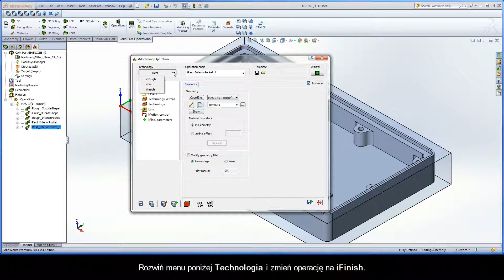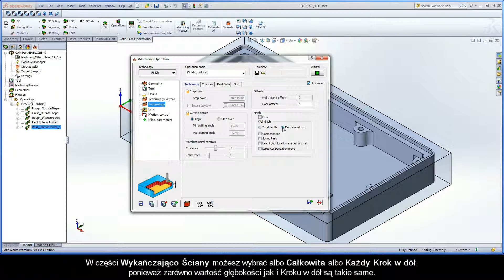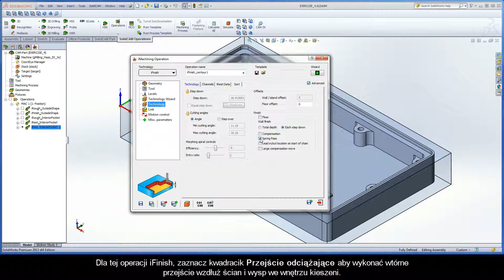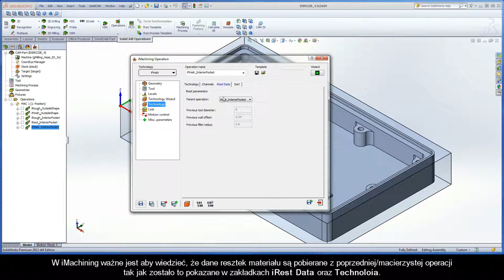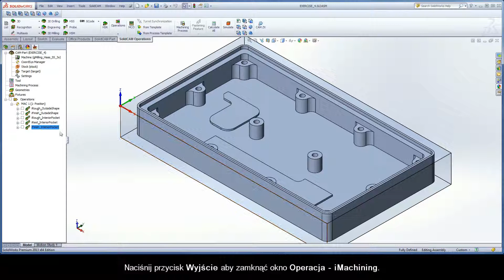SolidCAM iMachining Training Course - Exer #4: iFinish the interior pocket (PL)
This video is Step 2.3 in Exercise #4 of the Interactive Training Course for iMachining. The following actions are implemented to define the iRough, iRest and iFinish operations to complete the machining of the interior pocket... The finish machining is defined last to perform finishing of the corners, walls and islands of the interior pocket.